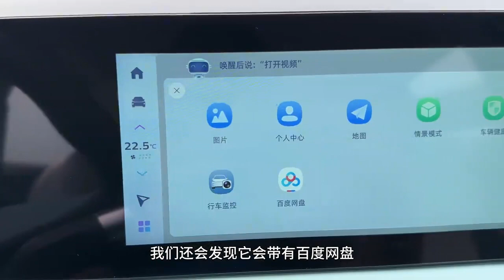试驾几何E萤火虫，做工精致行驶质感优秀